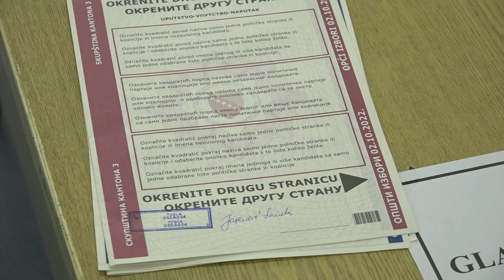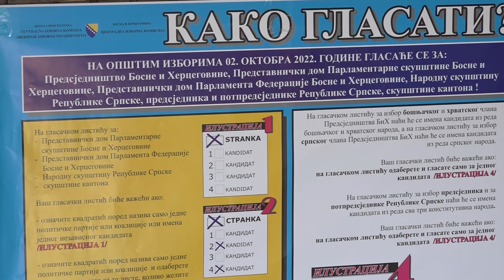Građani Tuzle od jutros na biračkim mjestima, glasanje protiče bez većih problema - 02.10.2022.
Sva biračka mjesta otvorena su jutros u 7 sati i u Tuzli. Na pojedinim je bilo određenih kašnjenja, ali su i ta biračka mjesta otvorena. Pojedini birači su već izvršili svoju građansku dužnost, a i naše ekipe su provjerile kakvo je stanje na biračkim mjestima.